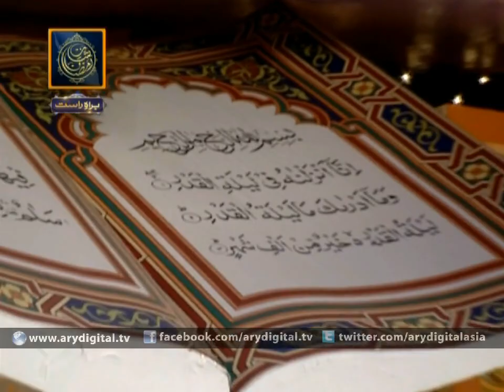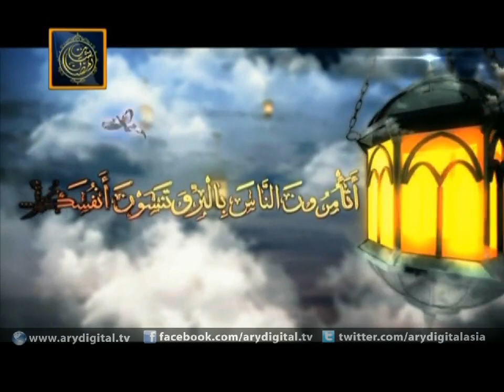Shan e Iftar 11th July 2014 Part 2 Junaid Jamshed and Waseem Badami